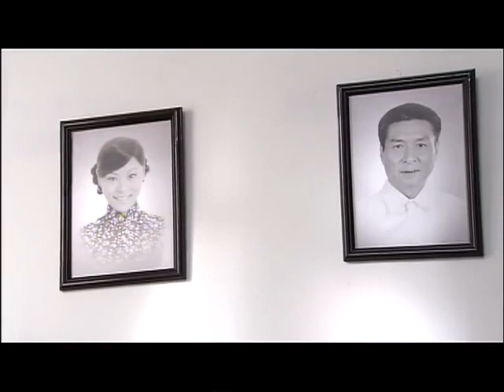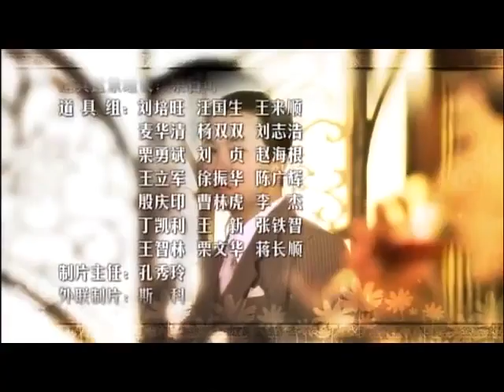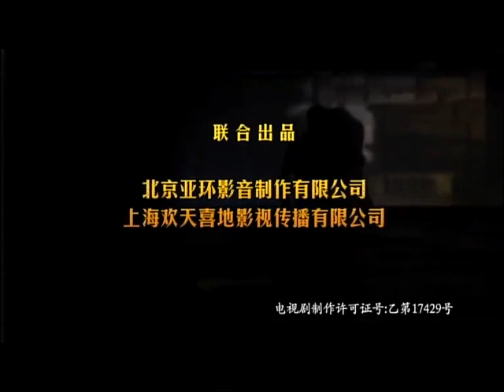【经典民国爱情剧】《倾城绝恋》第12集 | 上海滩红歌女同时与富家子弟和侠义警官圈入爱恨纠缠三角恋，最终他们的命运会如何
导演：赖水清
主演：黄海波、潘粤明、舒砚、刘梓娇
《倾城绝恋》，讲述两代人的家族纠纷以及何雨晴、韦康和钟凯强三个人之间的爱恨纠缠，是一个歌颂年轻人之间“情”和“义”的感人故事。回上海休假的南京警官学校大学生韦康和美丽的青年女子何雨晴在街边邂逅，两人都对对方留下了好感。不料，几天后，何雨晴的父亲竟成了韦康的杀父仇人。一对正直而善良的年轻人经历着情感的煎熬。何雨晴是个红歌女，初识为她解围的亚福公司的大公子钟凯强。他的侠义、潇洒，给何雨晴留下印象。钟凯强一个很特别的富家子弟。表面看来他是个不务正业的纨绔子弟，实际上他内心善良热情，珍惜亲情和友情。他爱何雨晴，但是他的爱情理念是“爱她，就是要使她快乐”，因此，当他发现何雨晴和韦康之间的情感由恨渐渐转变为爱后，他主动克制自己的感情，选择退出。他本来视韦康残疾的妹妹韦云如自己的妹妹，对她同情关怀，但是当韦云深深地爱上他以后，为了彻底斩断与何雨晴的情丝，他毅然决心和韦云结婚。钟凯强和韦康本该是情敌的关系，但由于这两个男人都有宽阔的胸怀，正直的人格和高尚的情操，经过一次次磨难，反倒产生了深厚而感人的情谊。林雅如和吴建飞母子由于两代的冤仇，视钟凯强为眼中钉，用尽手段，要搞垮钟家。韦康最大的特点是尽忠讲义气，他有勇有谋，聪明机智，很早就察觉到林雅如和吴建飞的阴谋。最后，为了彻底揭开黑幕，也为了保护钟凯强，他付出了自己的生命…